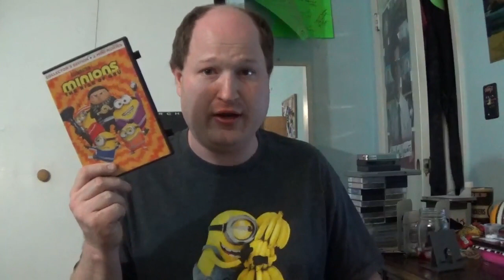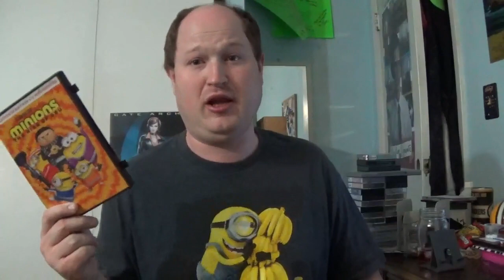Hidden In The Universal Vault | Minions The Rise Of Gru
Today's Review The Minions Are And This Time They Have A Boss.